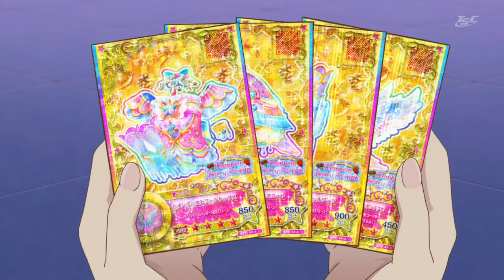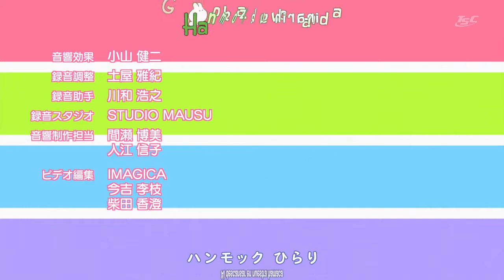Aikatsu Stars! Capitulo 85, Compartiendo el resplandor (Sub Español)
Credit for the Español Subtitles are made by Hikami No Fansub, click the link to view there websites